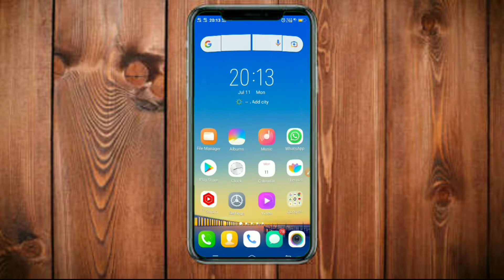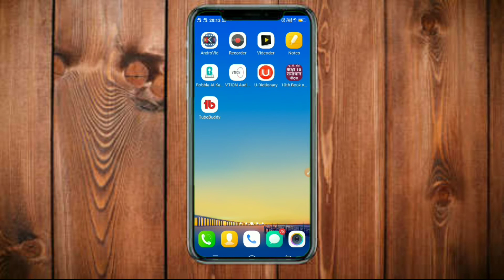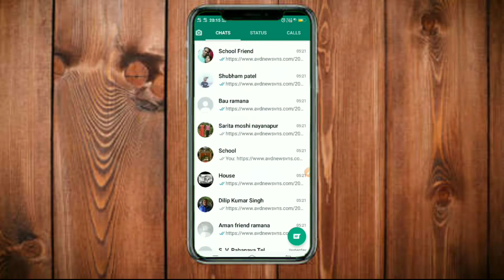WhatsApp New Update 2022!! New WhatsApp Update 2022!! New WhatsApp Update Features!!whatsapp tricks!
WhatsApp New Update 2022 | New WhatsApp Update 2022 | New WhatsApp Update Features | Hindi Android Tips

Hello Dosto Is Video Me Maine Latest Whatsapp Update 2022 Ke Bareme Bataya Hai WhatsApp Massage Reactions Emoji Update 2022 Apko Pasand Aayege Mujhe Ummid Hai Apko Video Pasand Aayege Video Ko Like Or Share Zarur Kare.

Queries Solved:
1) Whatsapp New Update
2) New Whatsapp Update
3) Whatsapp New Update Features
4) New Whatsapp Update 2022 Kaise Download Karen
5) Whatsapp New Update in Hindi
6) Whatsapp Updates and Features 2022
7) Whatsapp New Features 2022
8) New Whatsapp Features 2022